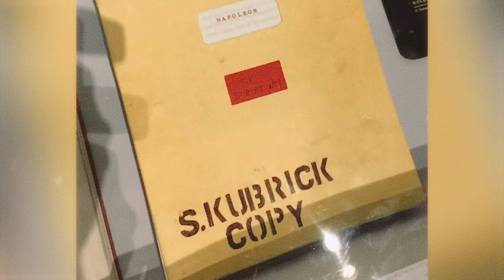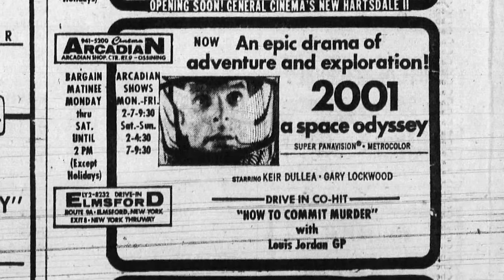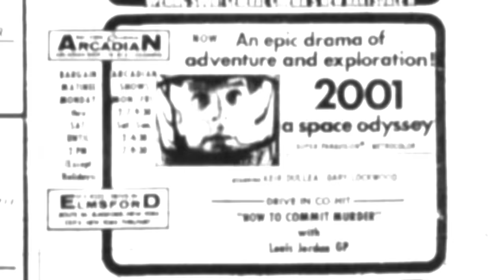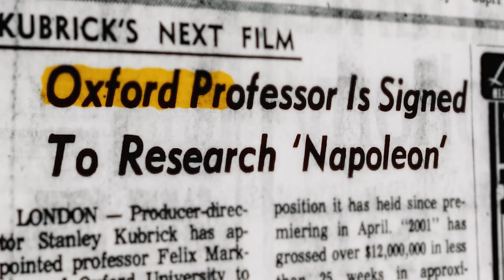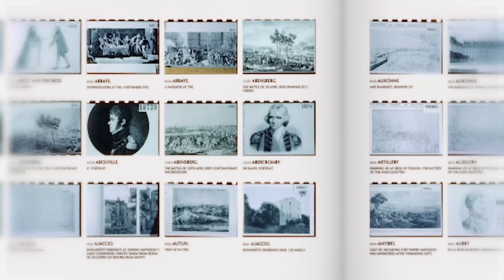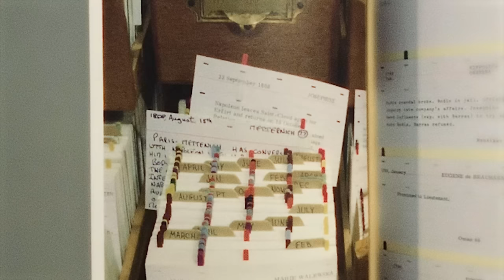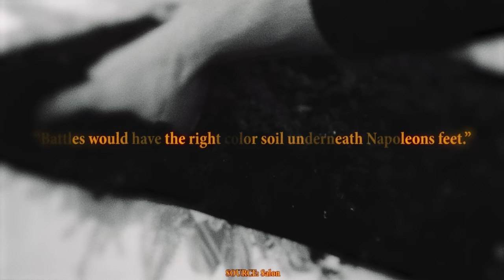Kubrick's ABANDONED "Napoleon" - The Greatest Movie Never Made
SEX lenses, 50,000 Romanian troops, a lost manuscript in a salt mine, and the mythos of Stanley Kubrick all combine into the most fascinating ABANDONED film that was considered the "BEST film ever made." Join us as we dig into Stanley Kubrick's ABANDONED "Napoleon" film!

🖥️Editor: John Owens, Jacob Owens
✏️Writer:  Elwood, John Owens
📚Researcher: John Owens, Elwood
🖼️Thumbnail Squad: Tim LaPointe
🤖A.I. Programs Used: Runway

0:00 The LOST Kubrick script
1:56 Stanley Kubrick's ABANDONED "Napoleon" Film
2:28 2001: A Space Odyssey
3:08 Kubrick persuades MGM to let him research "Napoleon"
3:25 Kubrick's thoughts  on other Napoleon films
4:00 OBSESSION - The Auteur Directors Addiction
5:01 How would Kubrick's work be viewed today?
5:44 Doctorate level RESEARCH
6:29 Kubrick creates a new photo cataloging system
7:00 Kubrick notes all 50 characters' positioning during the life of Napoleon
7:31 The Budget Problem
7:47 The 50,000 Extras and Location Problem
9:08 The Uniform and Costume Problem
9:37 The Set Construction problem
10:23 The Actor Problem
10:58 The Sea Battle Problem
11:18 The Cinematography and special lenses for sex scenes
12:10 MGM, Industry changes, and Napoleon ABANDONED
13:48 No one ever fully knew why Kubrick never made Napoleon
14:24 The Death of Kubrick
14:43 The inspiration of Ridley Scott and Spielberg
15:19 Spielberg's Announcement
15:46 Unabandoned in the near future?